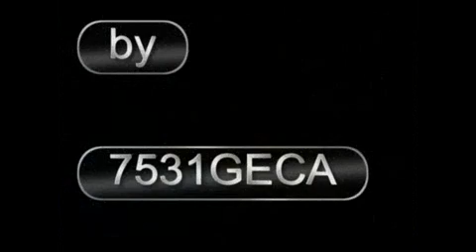The Power of Service MP4 480x272 MPEG4 Wide Screen